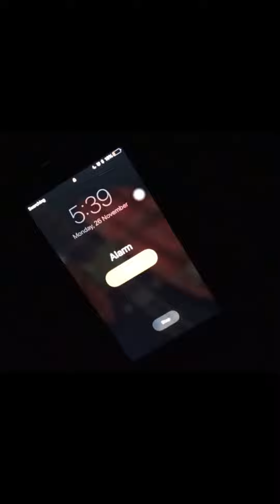BUHAY TRAINEE SA JAPAN